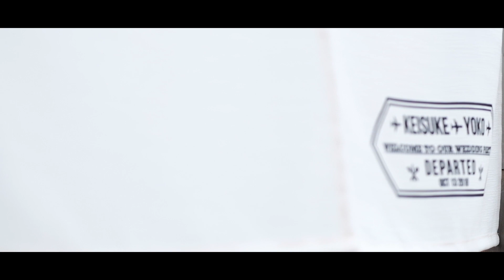"K&Y THE SHORT FILM" Nowhere but Hayama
「彼が好きだと言ってくれる笑顔は、28年間、一日一日、ママが作り続けてきてくれた幸せで出来ています」
母の実家がある葉山で結婚式を挙げた花嫁の頬には、涙がにじんだ笑顔が広がっています